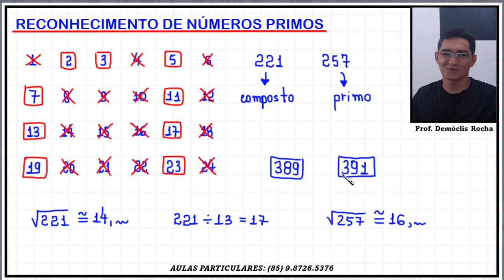RECONHECIMENTO DE NÚMEROS PRIMOS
Neste vídeo falo sobre uma técnica que você pode utilizar para reconhecer se um número natural é primo ou composto.

Todo número natural composto é divisível por algum número primo menor que ou igual ao valor da sua raiz quadrada.

Por exemplo, a raiz quadrada do número 51 é aproximadamente 7,14. Logo, se o número 51 for composto, ele deve ser divisível por algum número primo menor que 7,14. Verificando, vemos que 51 é divisível por 3. Então, 51 é composto.

Como a raiz quadrada do número 59 é aproximadamente 7,68, se 59 for composto, ele deve ser divisível por algum número primo menor que 7,68. Porém, verificamos que 59 não é divisível por 2, 3, 5 e nem 7. Logo, 59 é primo.

A raiz quadrada de 49 é 7. Se 49 for composto, ele deve ser divisível por algum número primo menor ou igual a 7. De fato, 49 é divisível por 7. Logo, 49 é composto.